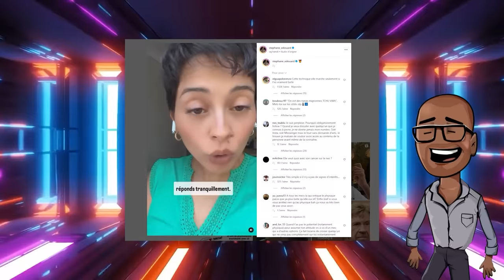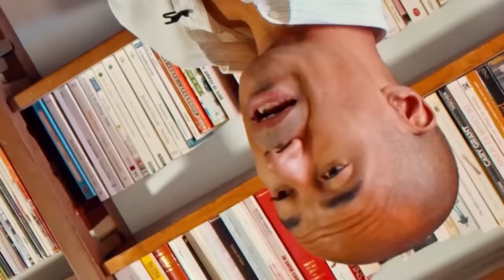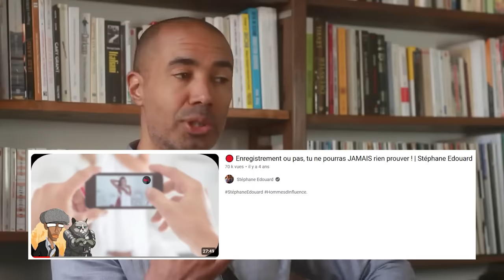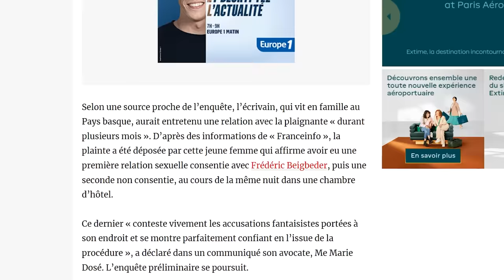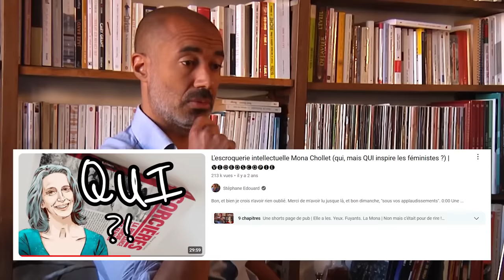Qui ne dit MMHMHMMH consent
00:00 Canaloscopie
01:57 Le dernier clip sur le consentement était plutôt bien
04:30 Celui-ci commence pas trop mal
06:45 Ça vire au drame
08:20 Le consentement,c'est quand ça les arrange
12:00 "Hommes Blancs Hétéros en Danger"